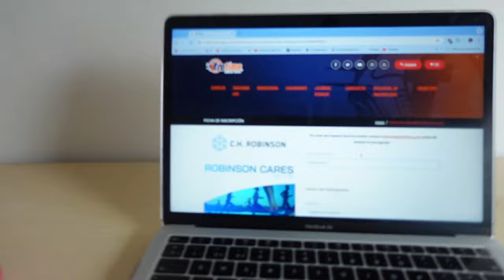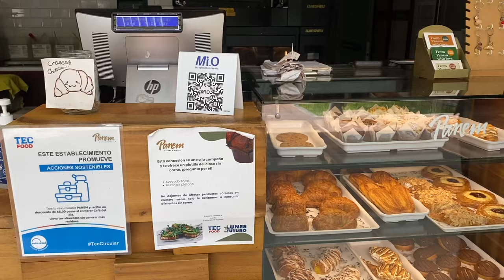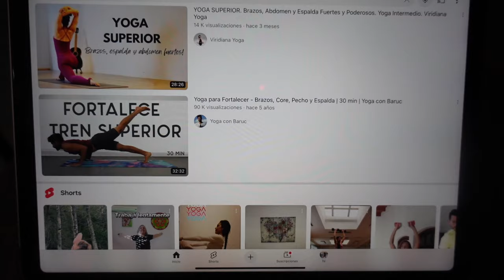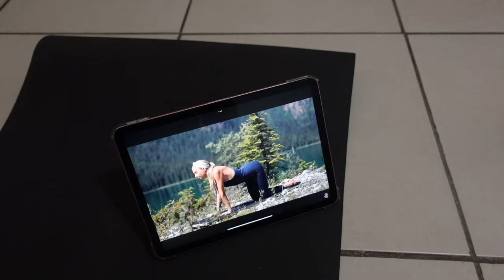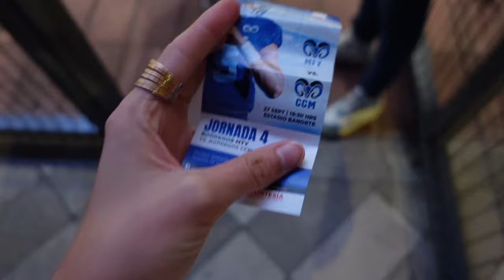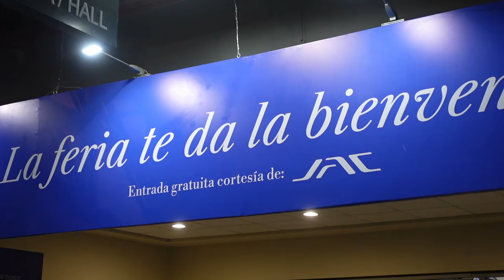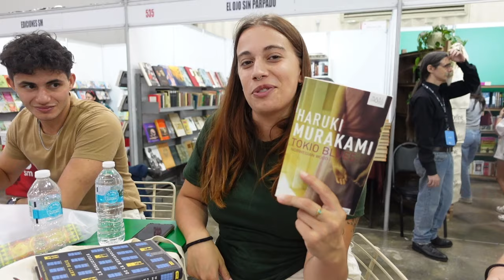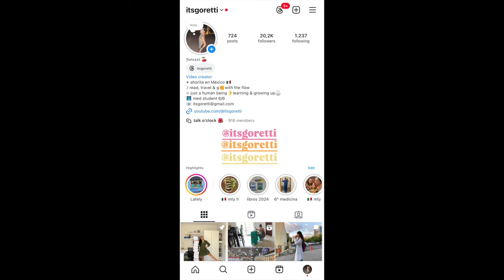mi primera carrera en México - erasmus, alimentación y entrenamiento | mexico diaries ep.009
En este episodio Mexico diaries (cómo me preparo 1 carrera en 1 semana | alimentación y entrenamiento) os venís conmigo a lo largo de la semana en la que decido apuntarme a mi primera carrera mexicana. Os enseño cómo me he preparado, cómo me estoy alimentando y cómo estoy entrenando aquí. Al ser una 5k no siento que deba ser muy estricta, por lo que he ido escuchándome y haciendo lo que mi cuerpo me pedía.

Me hace muy feliz estar sacando tiempo aquí para hacer deporte, y estar manteniendo el running dentro de mis. posibilidades es algo que me está llenando mucho estos meses.

Gracias una vez más por estar ahí.